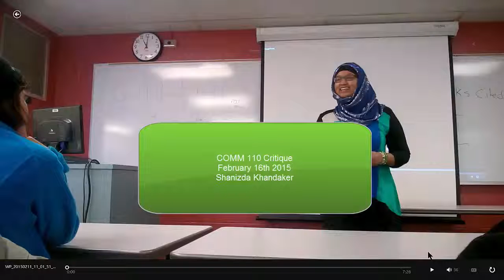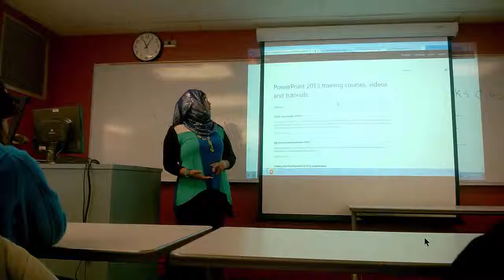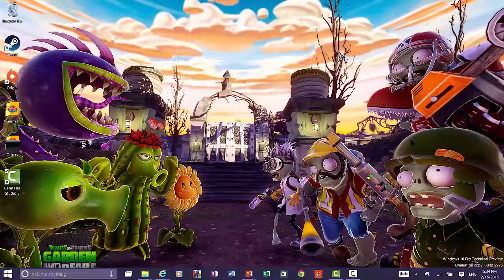Critique Informative Speech COMM 110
COMM 110 Speech Critique :)